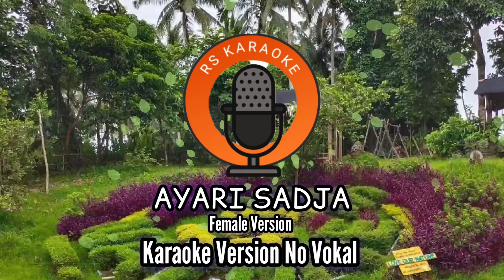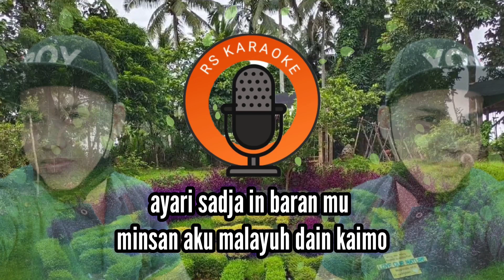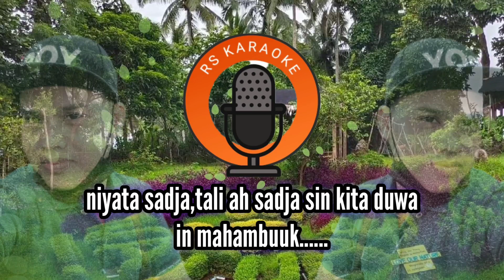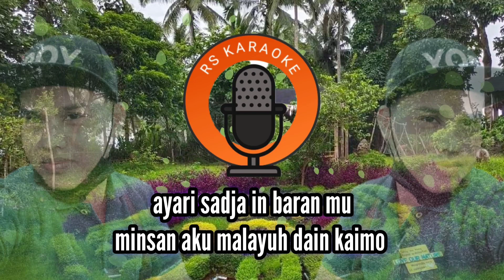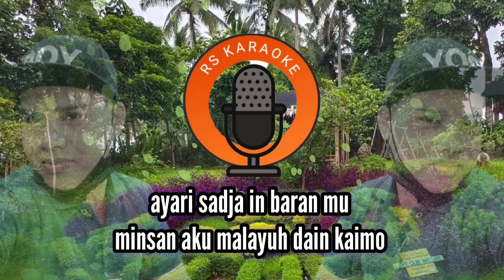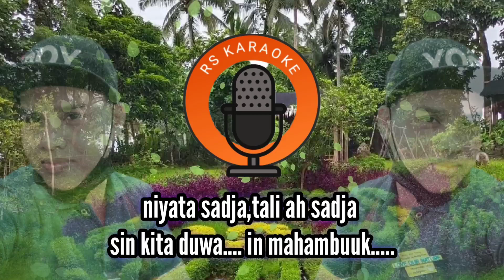AYARI SADJA Tausug Song Karaoke Version No Vokal Female Version HD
follow fb rs karaoke
join gc fb rs music pro
TikTok rs music pro official

GROUP 1
Invite you to join GROUP BASILAN Yakan Tausug Entertainment Contest

GROUP 2
Invite to joint Official Group RS MUSIC PRO

pahati...

jari hadja magpakai karaoke inin si baya mag kalang kalang si lumah, duk gai jari re Upload balik.
jari Upload bi bang nya suwala ne atawa voice ne.
bang upama pakai bi hinang konten cover song ubus upload bi si social media bi pinaku adminin bettarun bi hadja link channel inin atawa link fb rs karaoke Magsukur 🙏